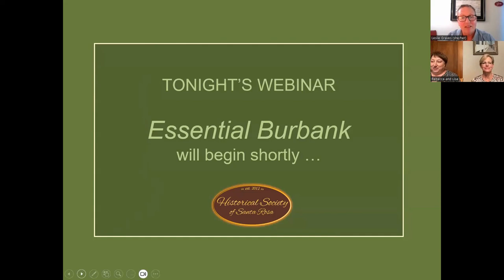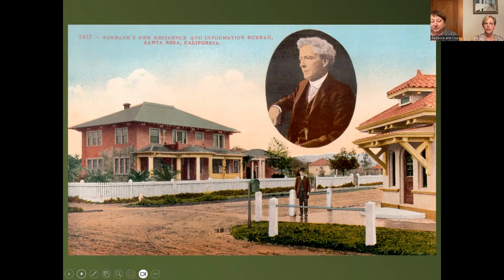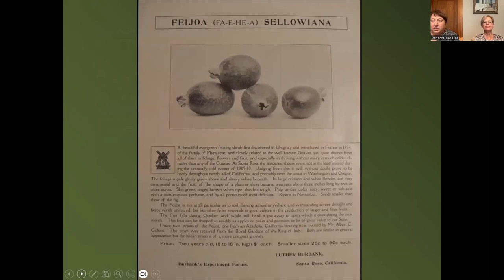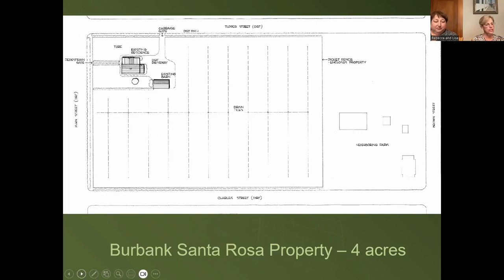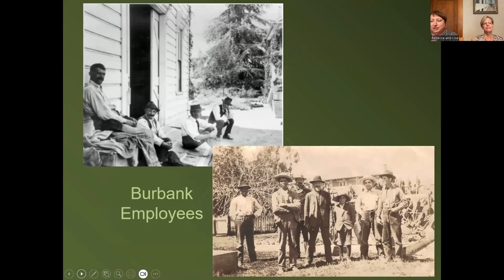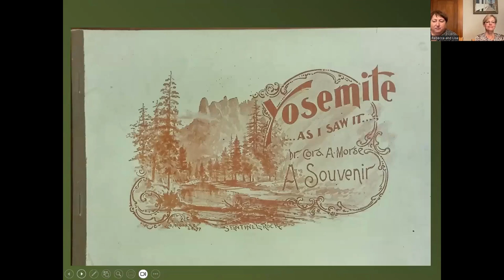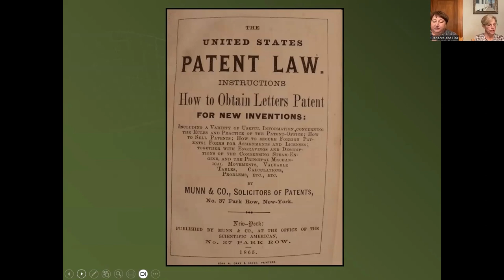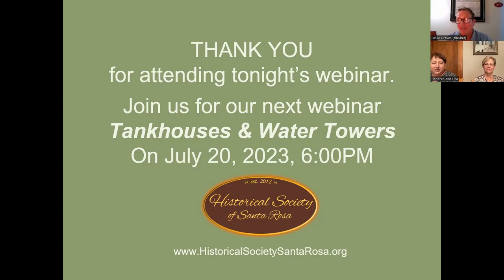Essential Luther Burbank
The Historical Society of Santa Rosa is proud to host our May 2023 webinar - Essential Luther Burbank presented by Rebecca Baker and Lisa Kranz.

Nearly 100 years after his death, Luther Burbank remains one of Santa Rosa’s most recognized names, but how well do you know Burbank as a man, a neighbor, and an early draw for tourists? Through his horticultural innovations, Burbank was among the nation’s first agricultural celebrities. While most Santa Rosans think they know something about Burbank, this webinar will showcase real-deal information and rarely seen photographs and artwork illuminating this famous son and his ground-breaking work.

Rebecca Baker is the Archivist and Historian at Luther Burbank Home and Gardens. She and Kranz are both long-time docents at this historic site and Lisa Kranz is the secretary of the Historical Society of Santa Rosa.

Our zoom host and emcee, Leslie Graves, facilitates a Q&A with our presenters following the presentation.

This webinar was first aired live on May 18, 2023 and is approximately 1:15:00 in length.

Your membership and donations to the Historical Society of Santa Rosa help to make these free webinars and more possible. Consider becoming a member and/or making a $10 or more donation today by visiting our